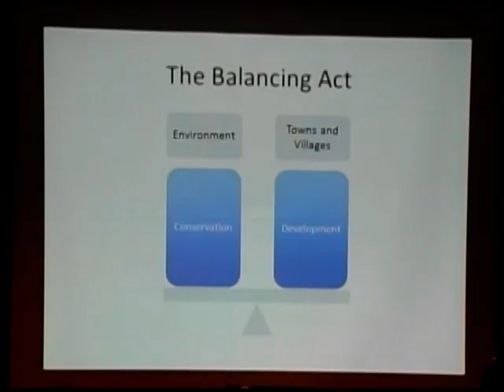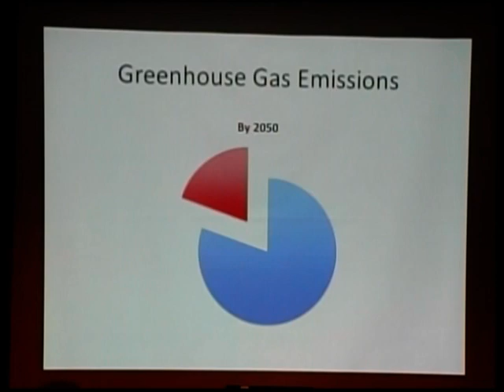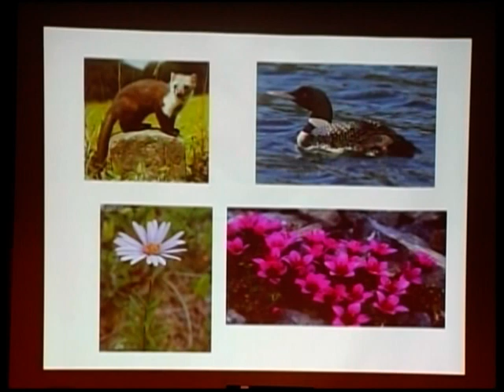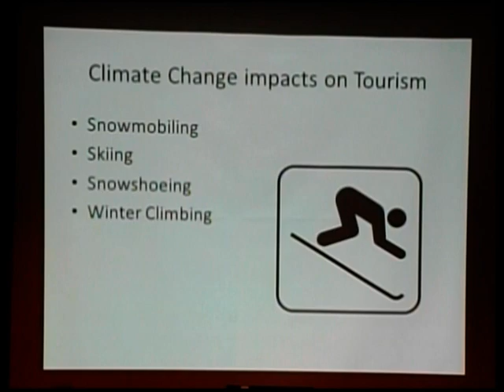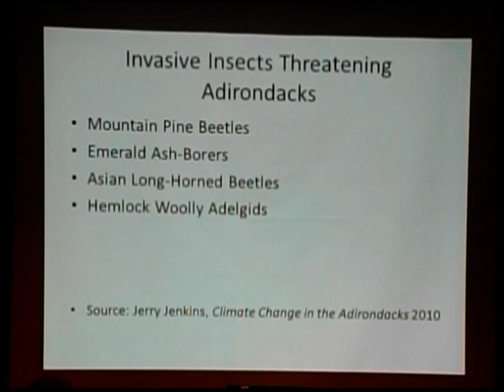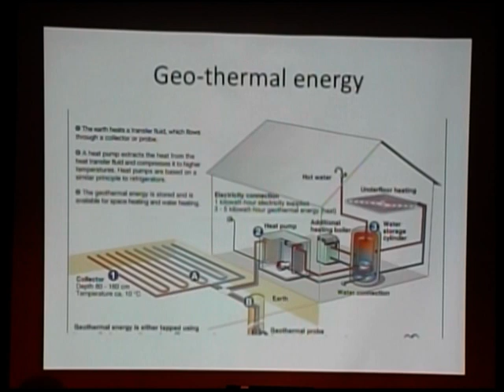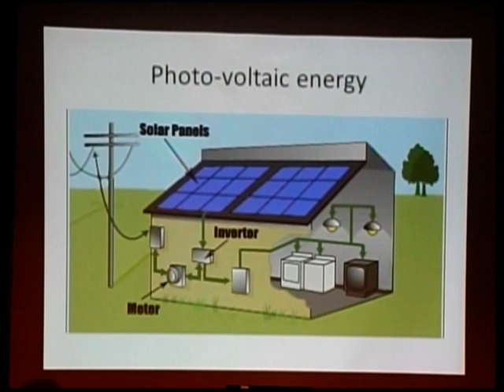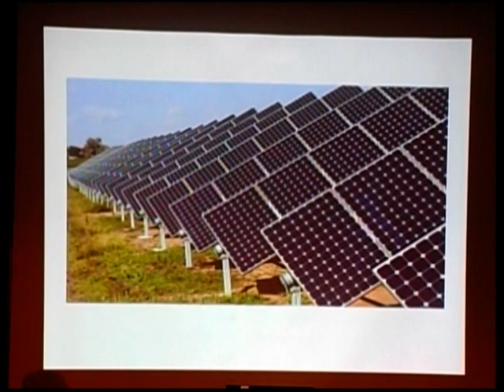Climate Change: The Adirondacks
Filmmaker and journalist Greg Hitchcock previews his documentary, Climate Change: The Adirondacks. (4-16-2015)